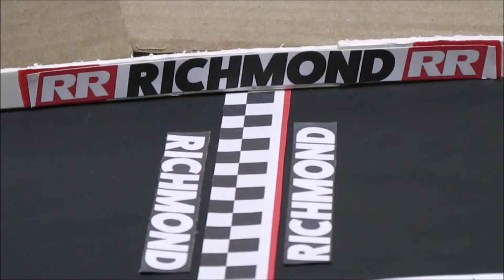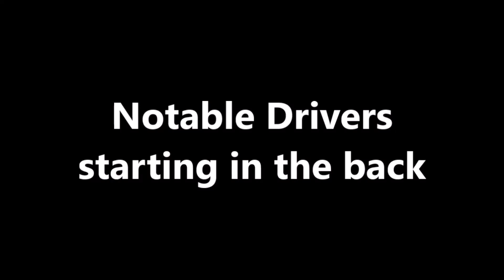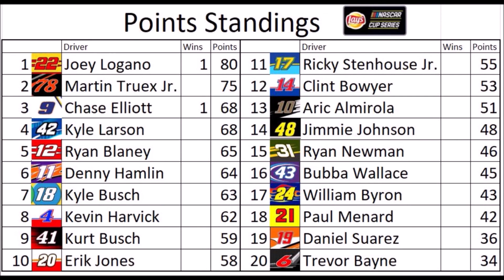NASCAR Stop Motion LNCS S2 R2: Richmond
Race 2 of Season 2 is here and drivers are getting ready to go racing at Richmond. Drivers look to battle it out in today's Lay's NASCAR Cup Series Race at Richmond Raceway. I hope you enjoy today's race!